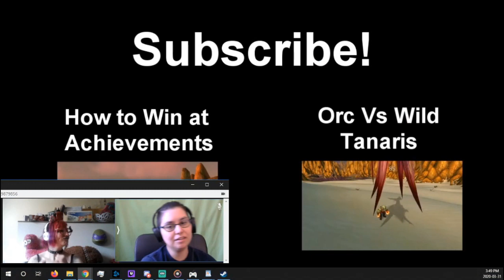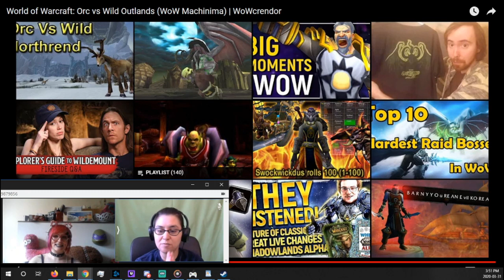Machinima with Bam-Bam ep 30 - Orc Vs Wild Outland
*In the time of social isolation*
And we're back to another Discovery bit but this time with Man Vs Wild from WoWCrendor. I've always had a soft spot for these videos of his, since they're a little over the top ridiculous, which still rings true to the source.